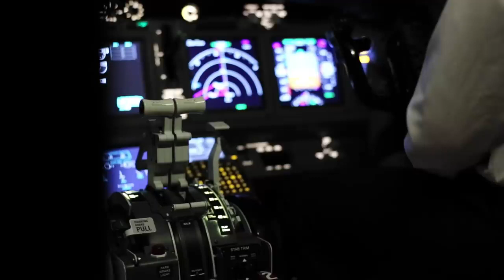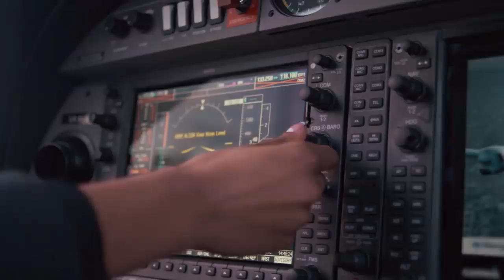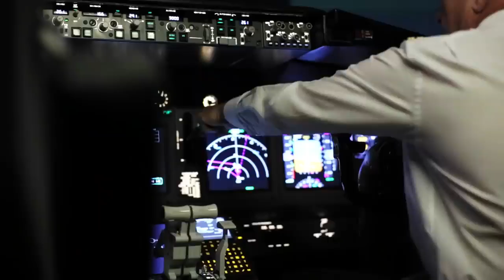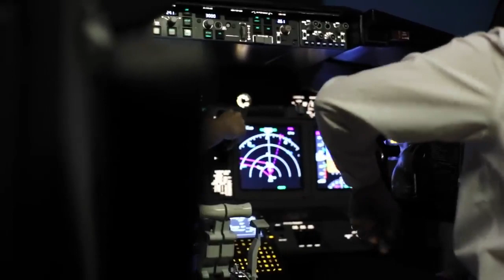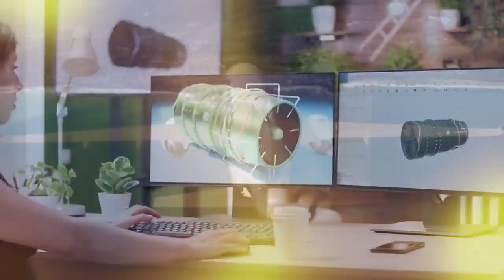Airbus испытал самолет, который может взлетать сам.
Реальность современной гражданской авиации такова, что примерно 90% времени самолёт находится в режиме автопилота, а потому, человеческий фактор - основная причина всех авиакатастроф, сведен к минимуму. Компания Airbus, решила создать самолёт умеющий делать то, чего не умел ни один автопилот до сегодняшнего дня - взлетать. Сможет ли программа принимать критические решения? Сможет ли сбросить топливо в нужный момент? Зачем пилоты сбрасывают топливо? А вот на этот, и многие другие вопросы мы ответим в этом выпуске.

Источник: Лови Момент